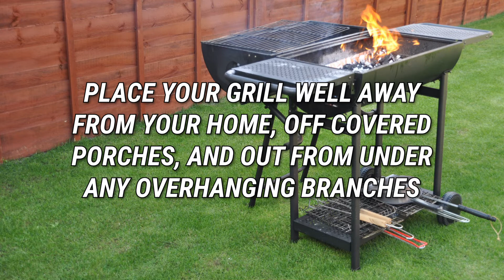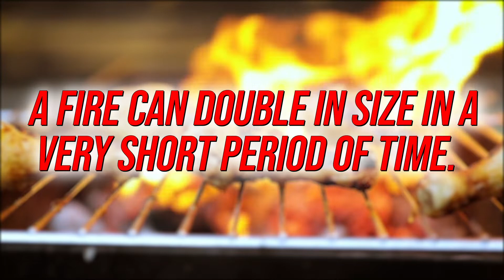Endwell Fire | July 2022 Webisode | Grill Safety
Learn some important tips when it comes to grilling this summer so you can avoid being one of 9,500 per year that end up at the emergency room with burns from grill fires or hot grills.